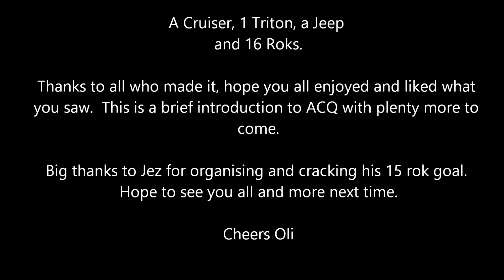ACQ Bribie Trip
Acq headed to Bribie island for a day trip on the 26/10/14. Great day and brilliantly organised by Jez.
Cheers Oli